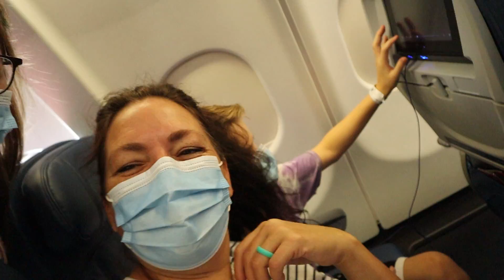Moving to HAWAII at 19?!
Y'all. and so the adventure begins!! In today's vlog I show myself moving out and my journey to Hawaii. This is absolutely WILD because it has been my dream for over 4 years to move here. I show you guys the flight as well as the first day here in Hawaii!

XOXO
-Jordan